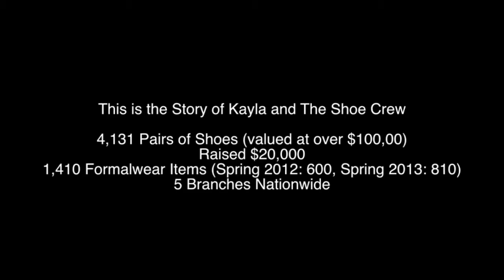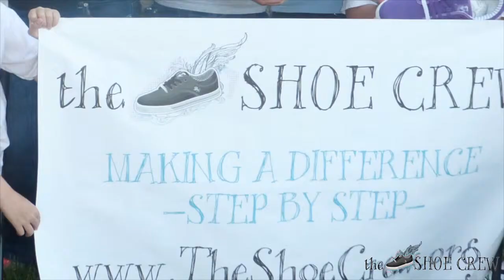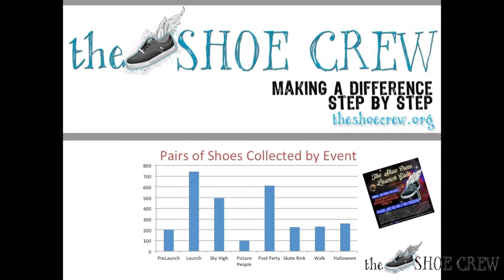The Shoe Crew | Making a Difference | Step By Step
Mission Statement:
The Shoe Crew collects new shoes that are donated to under served youth and their families, those who are in need of disaster relief, or those who need assistance due to financial hardships.  The Shoe Crew believes that everyone deserves comfortable new shoes and that nobody should have to suffer through day to day life without proper footwear. The Shoe Crew also distributes clothing and other supplies on a seasonal basis to the same demographics through The Prom Crew (formal wear) and The Supplies Crew (school supplies). These divisions of The Shoe Crew provide clothing and other necessities to those in need. The Shoe Crew distributes all items donated by working directly with other non-profit organizations who serve the same demographics. In addition, The Shoe Crew also contributes directly to communities, individuals, and schools as specific needs are identified...

* Attend our fun events and bring new athletic shoes!
* Collect shoes in your local area and send them to us
* Plan a party with your friends to collect

Background music is the sole property of the original artist.

The Show Crew is a non-profit organization.